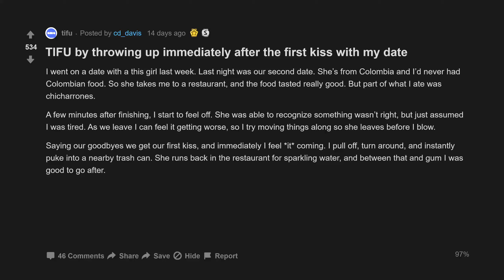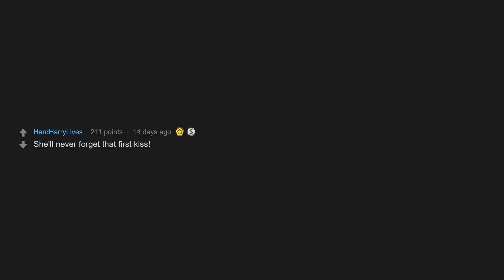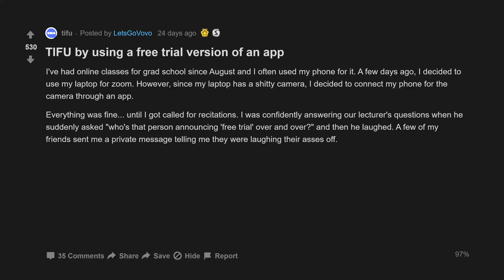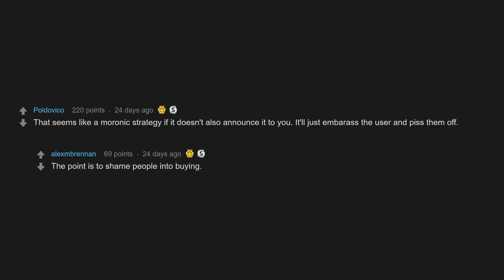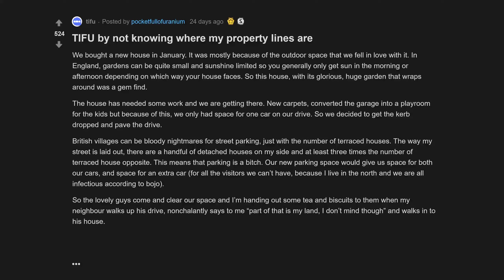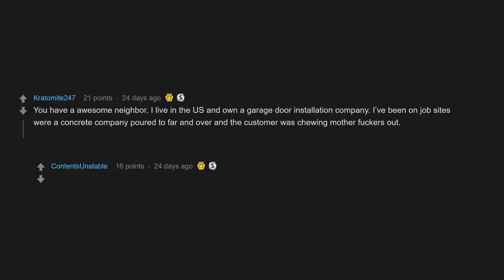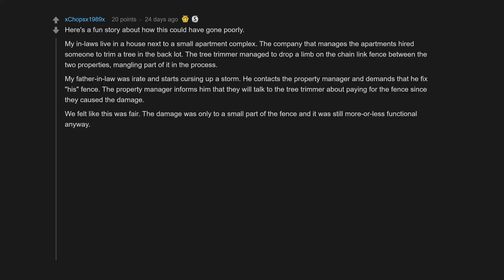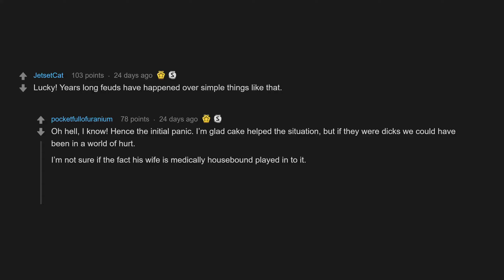TIFU By Throwing Up Immediately After The First Kiss With My Date (r/tifu Top Posts)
00:07 TIFU by throwing up immediately after the first kiss with my date
02:40 TIFU by using a free trial version of an app
04:36 TIFU by not knowing where my property lines are

TIFU by throwing up immediately after the first kiss with my date